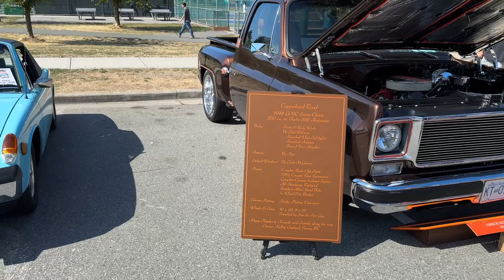ВИСТАВКА РЕТРОКАРІВ У ВАНКУВЕРІ